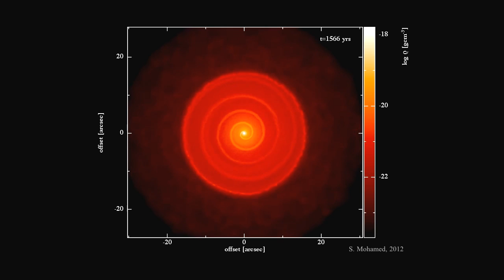Model of the evolution of the material around the old star R Sculptoris over 2000 years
This video is a computer model of the evolution of the material around the old red giant star R Sculptoris over a period of 2000 years. This star experiences thermal pulses that lead to the ejection of material from its surface. Astronomers think that the strange spiral structure is the result of the presence of a companion star in orbit around the red giant.

Credit:
Nature/M. Maercker et al./S. Mohamed/L. Calçada